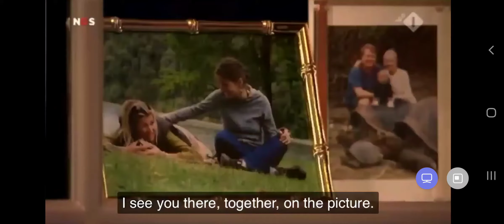Queen Maxima about her sister Ines, wo passed away in 2018, during a interview for her 50th birthday